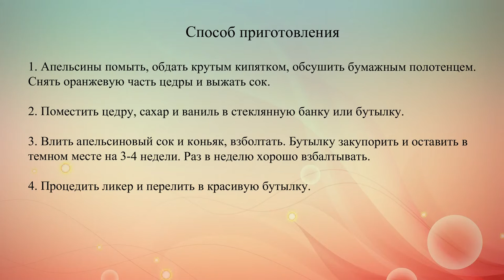Апельсиновый ликер с коньяком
Готовим цитрусовый домашний ликер с ванилью и коньяком.